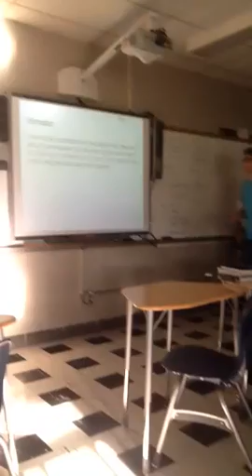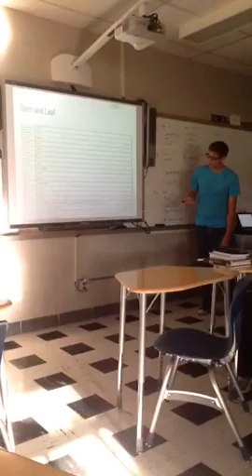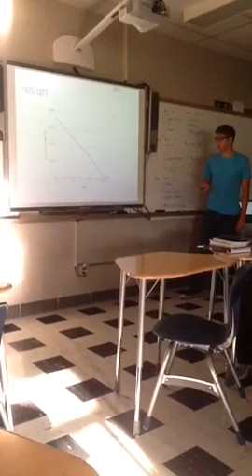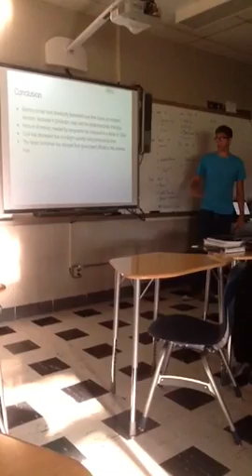Jakob Stats Project